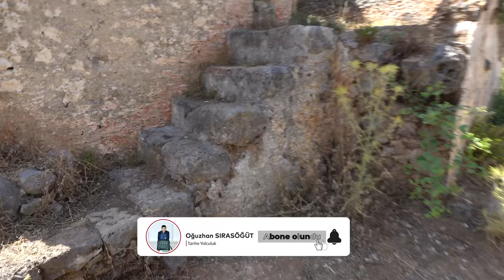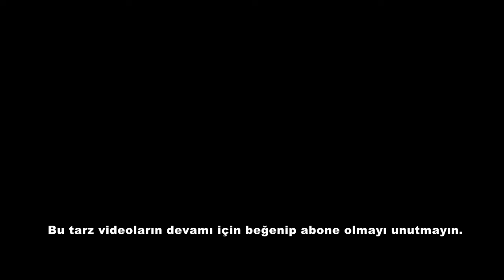''HAYALET KÖY'' ANILARIN VE AŞKLARIN YARIM KALMIŞ HİKAYESİ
Köyün sokaklarında yaşanmışlıkları attığınız her adımda hissedebiliyorsunuz.

Kayaköy'de yaşantıyı, insanların birbirlerine olan saygı ve sevgisini bire bir yaşandığını görenlerden duyuyoruz. Pencerelerinde umutlarını, anılarını, aşklarını, acılarını bırakarak gitmek zorunda kalan herkes kentin sadece cadde, sokak ve binalardan oluşmadığını anlatıyor.